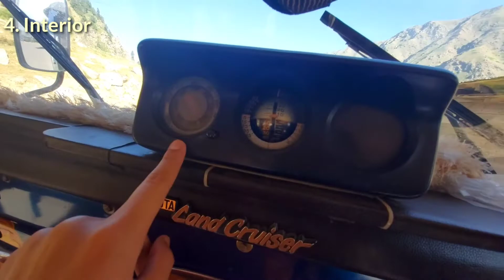Toyota Willy jeep 1974 | Walk Around | Short Review | Price | Reviewed in Naran 😍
Detailed Review of Willy jeep 1974 is given in this video . So watch till end to see specs, Features and Price.

Intro - 0.04
Outlook - 0.30
Engine specification - 0.55
Exterior - 1.12 mins
Interior - 2.10 mins
Price - 3.07 mins